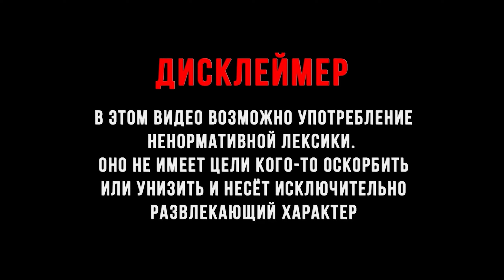НОВАЯ БАЗА ► Subnautica Below Zero #20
Subnautica Below Zero - невероятно красочное приключение в подводном мире на другой планете? Да! Эта игра именно об этом , подводная живность всех размеров и цветом для одного человека! Мы пропали - мы вернулись , нам интересно и мы любим пингвинов!